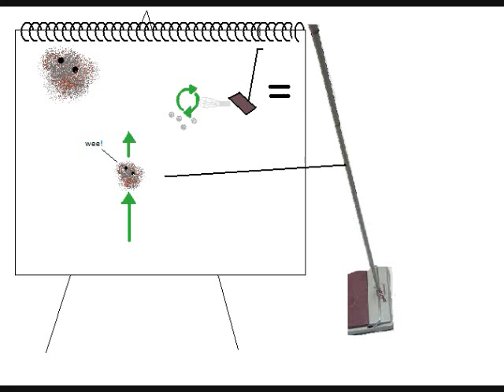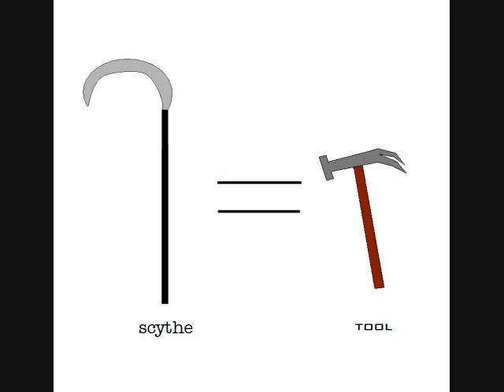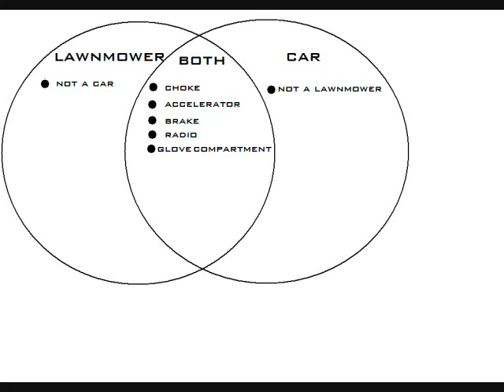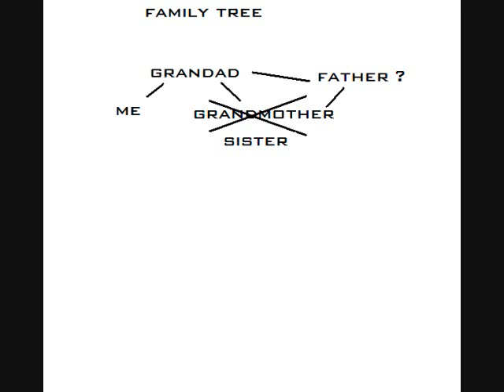Glorious- Lawn Mowers, Death, and Vaccums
Alright, third Eddie video!  I got a bit lazy with the timing and animations, but I finished at two in the morning, so deal with it ^-^  I don't own the audio or ideas, they belong to Eddie Izzard (woo!)